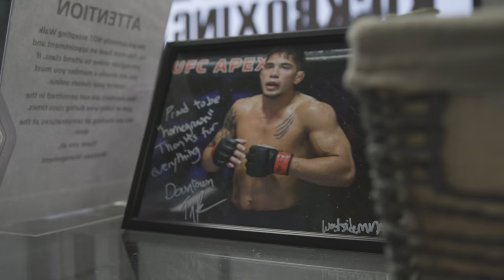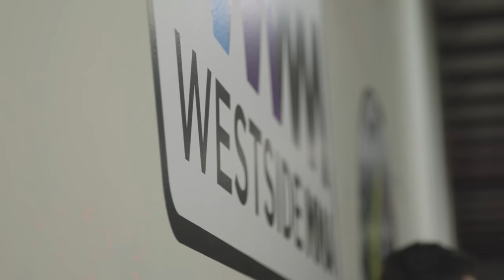Home Grown Fighter EP 27 | Bryce "Thug Nasty" Mitchell vs Andre Fili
We'd like to thank the following sponsors for making it possible to keep bringing you this awesome content!

Bryce has won his first FOUR UFC fights! He's got a Fight of the Night, a Sub of the Night, and a Sub of the Year victory under his belt! And now, he's in the UFC Featherweight top 15, and he's looking to extend his UFC win streak to 5! Bryce has a date scheduled with Andre Fili, a solid UFC vet. He'll be taking on the Team Alpha Male standout on Oct 31! COVID threw a bit of a wrench in things, but he has adjusted and still spends his days training, hunting, fishing, and farming! And he's DEFINITELY still Thug Nasty!

Filmed and edited by Kidron Cannon. The gear used was Canon c200.